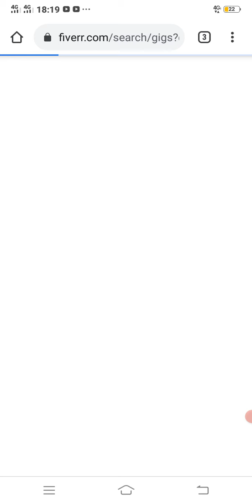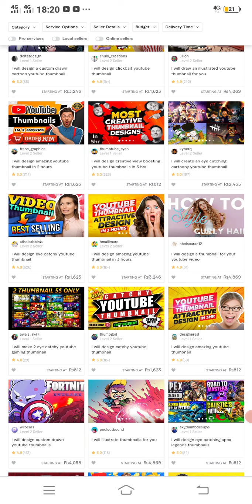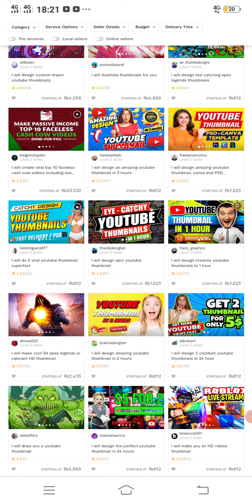How To Make 800 rupees Daily Just Making A YouTube video Thumbnail Urdu Hindi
aj ki video main mai ap ko ye batanay wala ho kay kisay ap loog daily 800 rupees earn kar saktay hay